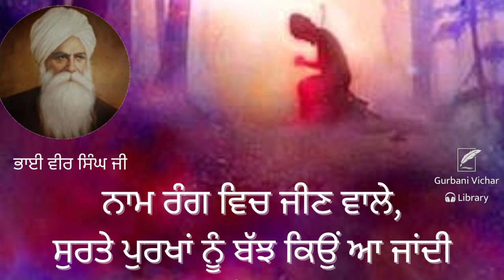Naam Rang Vich Jeen Valey Surtey Purkha nu bajh kion andhi hai Bhai Veer singh Ji Spiritual Talk